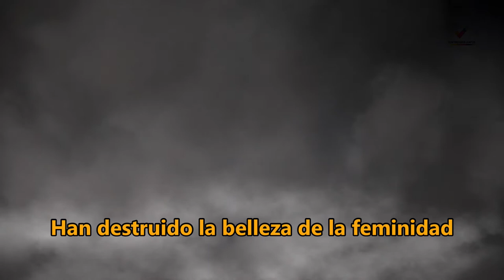‼️La Ministro TIENE razón, por Pedro L. Brest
o NO SOMOS LO MISMO

Texto y voz en Off de Pedro L. Brest, voluntario de Continuamos Juntos. Le responde a la Sra. Ministro de las Mujeres, Géneros y Diversidad de la Nación Argentina en referencia al abuso sexual grupal de 6 jóvenes kirchneristas a una joven de 20 años.